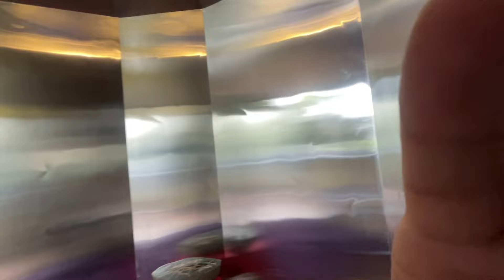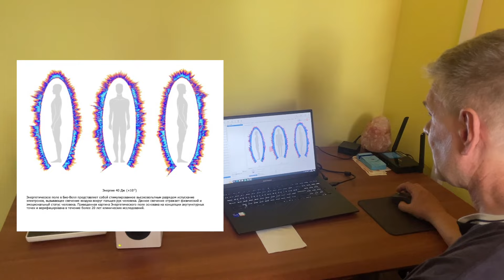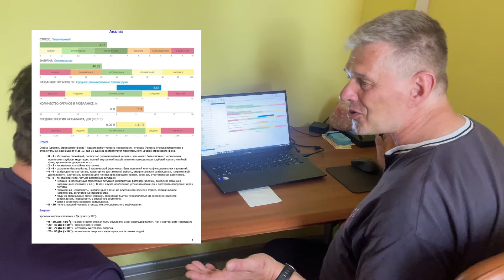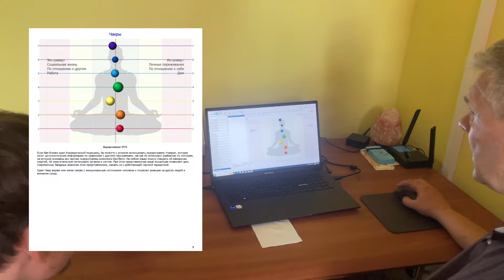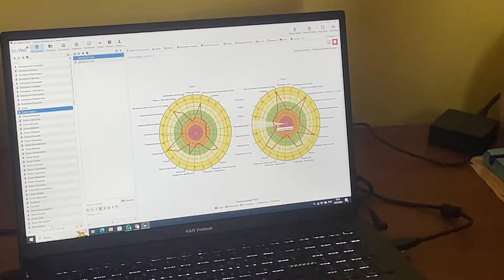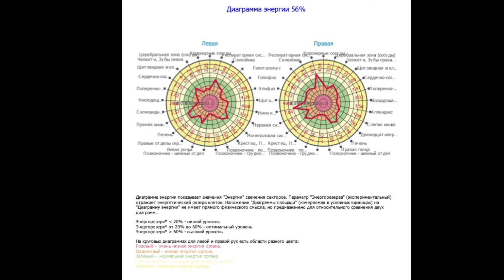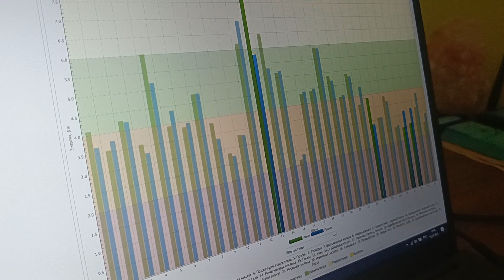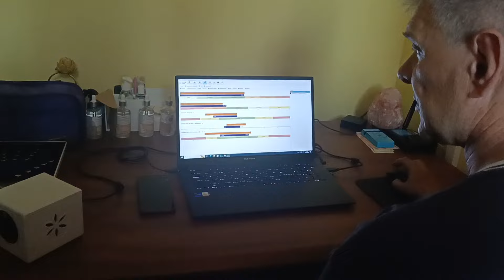Газоразрядная визуализация Николы Теслы показала состояние моих чакр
В 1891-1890 гг. проведённые опыты Николы Теслы  показали возможность газоразрядной визуализации, возникающей на живых организмах. При этом Никола Тесла получал фотографии разрядов самой обычной фотосъемкой. В наши дни доступна эта технология и мы ее проверили.

Игорь Зубков Биопатриот.
Исследователь. Биолог. Микробиолог. Гендиректор ООО Биопатриот. Автор Философии, основывающейся на понимании микромира.
Более 10 лет изучения внутриклеточных процессов взаимодействия Ядра и Митохондрий - как основы Здоровья.
Обучался в Европе, Америке и России.

Промышленное производство озонированных масел (комплексное средство для оптимизации внутриклеточных процессов)
и систем для водной озонотерапии в ваннах, купелях и бассейнах.
А также Биорезонансных методов диагностики и Активной Защиты против Электро-Магнитных излучений.

Создатель оздоровительных центров Биопатриот в России и других странах.

Автор youtube канала Биопатриот (Biopatriot), телеграм канала BiopatriotInfo.
Взаимодействие с более чем 20-ю ютуб каналами  общей численностью 4,5 млн человек.

На Boosty вы можете смотреть уникальный контент, которого нет на канале, без рекламы и цензуры, общаться с единомышленниками в закрытом чате! Присоединяйтесь!